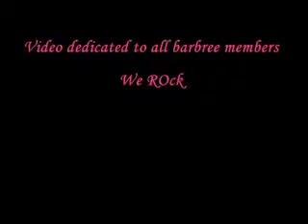Barbree boyz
Laude lagyeeee.